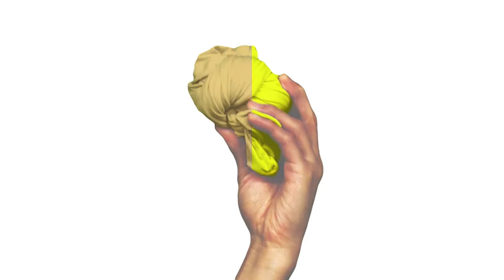【芸歴24年目 改名ピン芸人】噂のタイツネタ⑬「歩子(ぽこ)カラー」【POKO COLOR】